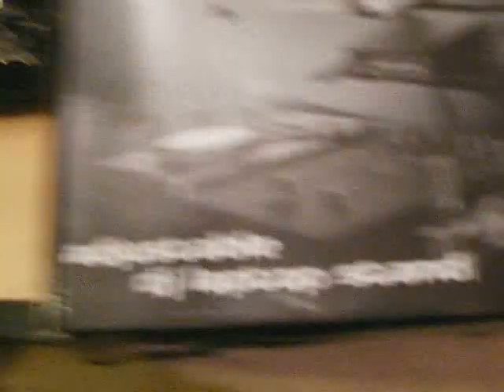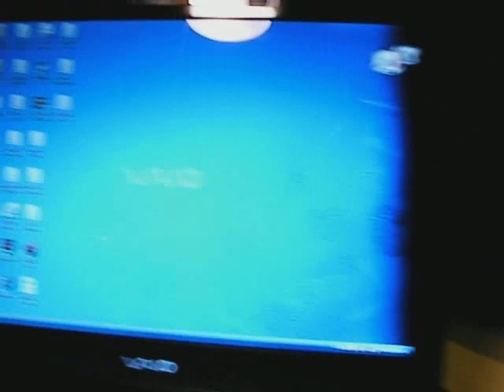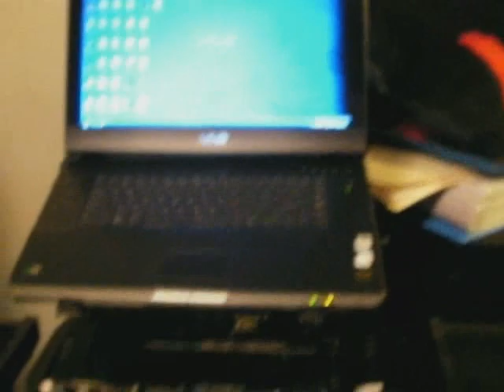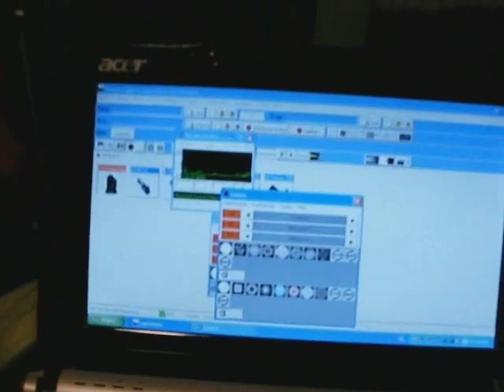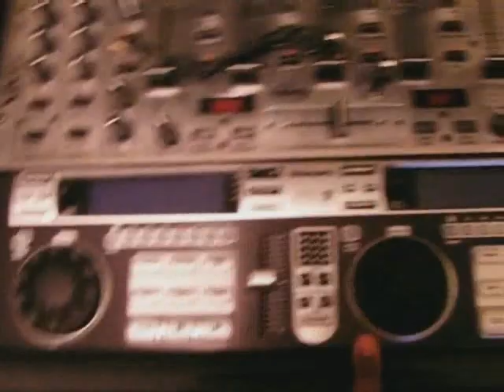LAPTOP STAND FOR DJs - DJ TIP OF THE DAY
These Laptop stands are great and I found them for 20.00 each at Guitar Center on sale the regular price is 100.00